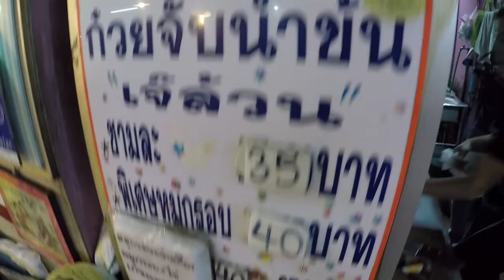อร่อยต้องแชร์ EP.21 ท่าน้ำนนท์